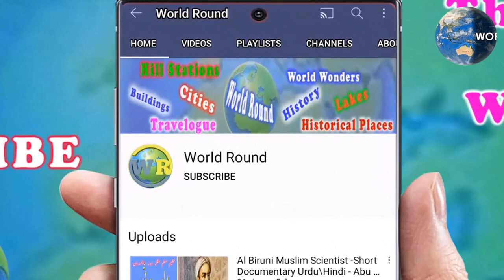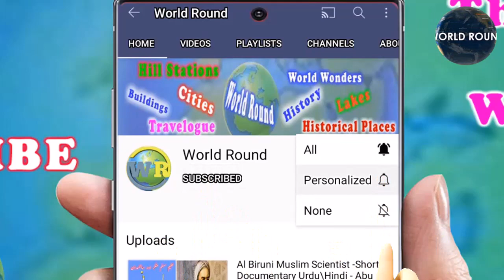Tomb and Fort of Mir Chakar Khan Rind Documentary in Urdu\Hindi | Mir Chakar Khan Rind Baloch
My today video is about the fort and tomb of mir chakar khan rind baloch

Play Lists:-